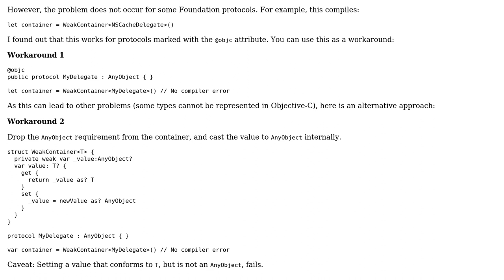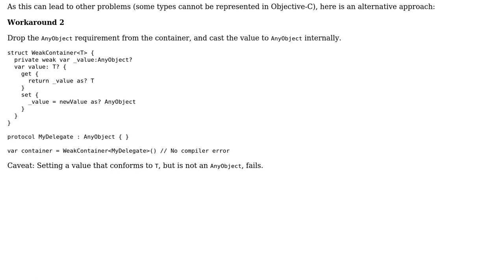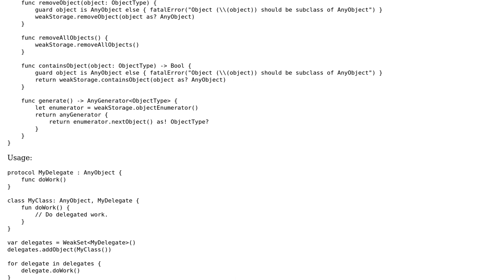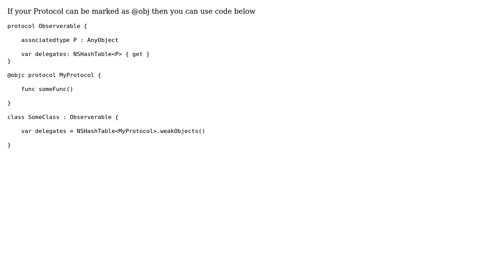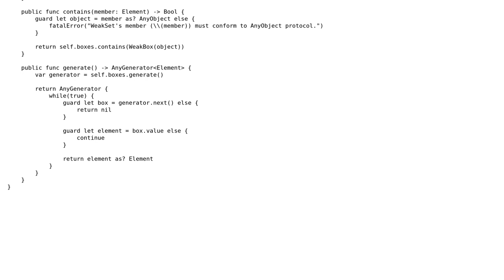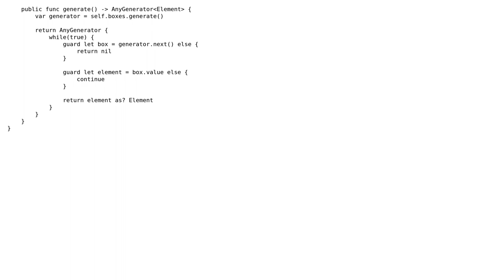Using as a concrete type conforming to protocol AnyObject is not supported (6 Solutions!!)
Using as a concrete type conforming to protocol AnyObject is not supported

With thanks & praise to God, and with thanks to the many people who have made this project possible! | Content (except music & images) licensed under CC BY-SA | Music | Images & others | With thanks to user Vlad Papko user Valentin Shergin user Theo user onmyway133 user Misha Vyrko user Kyle Redfearn user GoZoner and the Stack Exchange Network Trademarks are property of their respective owners. You are responsible for your own actions.